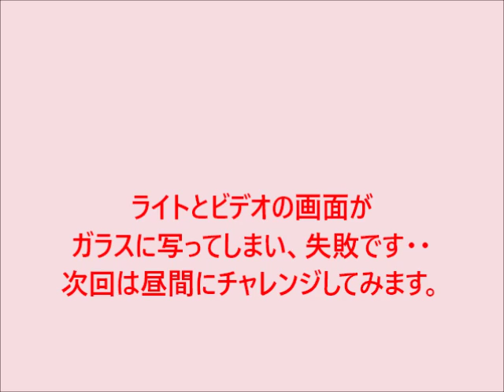アルモネイチャーうまうまTIME ガラステーブル編 猫動画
2016年12月19日撮影

一番の人気の秘密は、食材が新鮮で、とてもグレードの高い食材を使用していること。
一般的なウエットフードは中身がベったりしていたり、素材が粉砕されて形が何かわからないようなものもありますが、アルモネイチャーのウエットフードは、まるで私たち（人）が普段食べているツナ缶のような質感、素材の良さ、新鮮さなどの違いは見てすぐにわかります。

100％ナチュラル、品質的には人が食することのできる食材から作られ、それらの食材を煮込んだときに出る煮汁にお米を少々加えて、そのまま保存状態にしたものです。

もちろん副産物は一切使用されておらず、余分な添加剤も一切使用されておりません。
豊富なメニューをローテーションして与えることができるため、多種類の栄養源からよりバランスの良い栄養がとれ、これにより、自然に近い完全な形で食事が行えるようになります。

新2ニャン　動画満載　です。
登録してくださると　うれしいニャン💛

⭐　ペットの健康プログ
我が家の　新2ニャン　動画満載　ニャンニャン親バカブログ　です。

⭐　犬＆猫　自然食品専門　エンジェルズハート

犬猫の健康と長寿を第一に考えた、
安全で高品質な食事とサプリメント販売。
猫歴27年以上の私が　自信をもっておすすめできる商品のみ
取り扱っています。
病気でお悩みの方　お気軽にご相談ください。

猫の宿命である　腎不全は　何よりも解毒が大切ですので
早めのケアをしていただきたいです。
数多くの改善症例あります❗❗

県内唯一　個室ペットホテル
トリミング